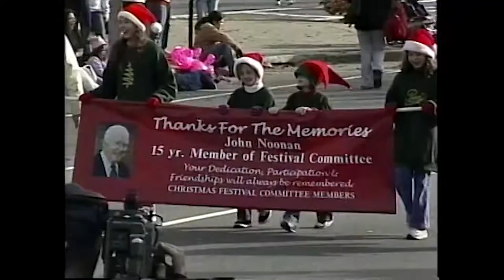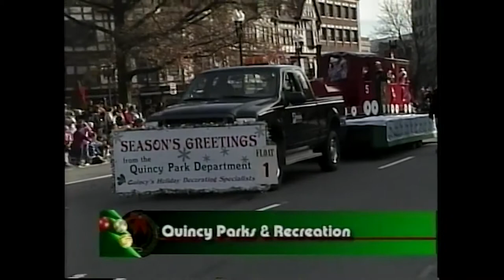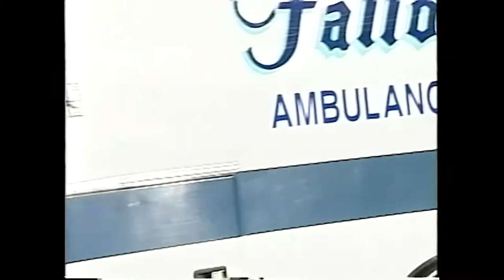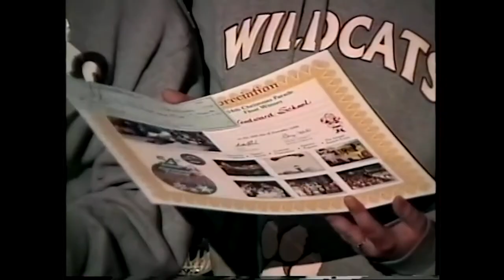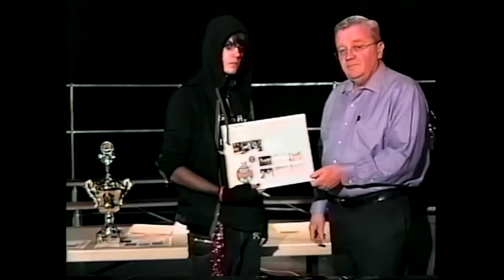QATV Classic: 2006 Quincy Christmas Parade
The 54th annual Quincy Christmas Parade held on November 26, 2006.